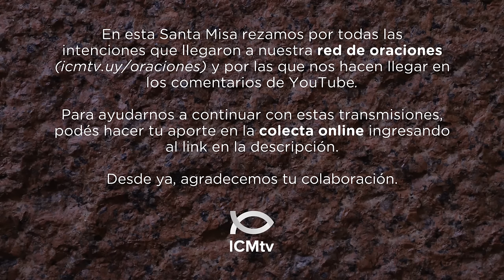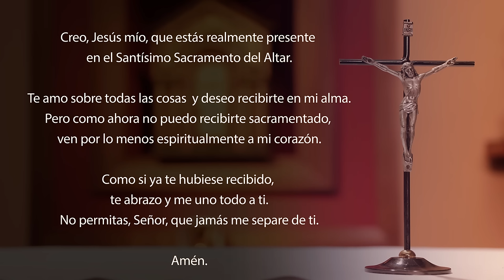Santa Misa de hoy domingo 9 de junio 2024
Lectura del libro del Génesis 3, 9-15

    Después de que el hombre y la mujer comieron del árbol que Dios les había prohibido, el Señor Dios llamó al hombre y le dijo: «¿Dónde estás?».
    «Oí tus pasos por el jardín, respondió él, y tuve miedo porque estaba desnudo. Por eso me escondí».
    El replicó: «¿Y quién te dijo que estabas desnudo? ¿Acaso has comido del árbol que Yo te prohibí?».
    El hombre respondió: «La mujer que pusiste a mi lado me dio el fruto y yo comí de él».
    El Señor Dios dijo a la mujer: «¿Cómo hiciste semejante cosa?».
    La mujer respondió: «La serpiente me sedujo y comí».
    Y el Señor Dios dijo a la serpiente:
        «Por haber hecho esto,
        maldita seas entre todos los animales domésticos
        y entre todos los animales del campo.
        Te arrastrarás sobre tu vientre,
        y comerás polvo
        todos los días de tu vida.
        Pondré enemistad entre ti y la mujer,
        entre tu descendencia y la suya.
        Él te aplastará la cabeza
        y tú le acecharás el talón».

R. En el Señor se encuentra la misericordia

Desde lo más profundo te invoco, Señor,
¡Señor, oye mi voz!
Estén tus oídos atentos
al clamor de mi plegaria. R.

Si tienes en cuenta las culpas, Señor,
¿quién podrá subsistir?
Pero en ti se encuentra el perdón,
para que seas temido. R.

Mi alma espera en el Señor,
y yo confío en su palabra.
Mi alma espera al Señor,
más que el centinela la aurora. R.

Como el centinela espera la aurora,
espere Israel al Señor,
porque en Él se encuentra la misericordia y la redención en abundancia:
Él redimirá a Israel
de todos sus pecados. R.

Lectura de la segunda carta del Apóstol san Pablo a los cristianos de Corinto 4, 13-5, 1

    Hermanos:
    Teniendo ese mismo espíritu de fe, del que dice la Escritura: «Creí, y por eso hablé», también nosotros creemos, y por lo tanto, hablamos. Y nosotros sabemos que Aquél que resucitó al Señor Jesús nos resucitará con Él y nos reunirá a su lado junto con ustedes.
    Todo esto es por ustedes: para que al abundar la gracia, abunde también el número de los que participan en la acción de gracias para gloria de Dios.
    Por eso, no nos desanimamos: aunque nuestro hombre exterior se vaya destruyendo, nuestro hombre interior se va renovando día a día. Nuestra angustia, que es leve y pasajera, nos prepara una gloria eterna, que supera toda medida. Porque no tenemos puesta la mirada en las cosas visibles, sino en las invisibles: lo que se ve es transitorio, lo que no se ve es eterno.
    Nosotros sabemos, en efecto, que si esta tienda de campaña -nuestra morada terrenal- es destruida, tenemos una casa permanente en el cielo, no construida por el hombre, sino por Dios.

    Jesús regresó a la casa, y de nuevo se juntó tanta gente que ni siquiera podían comer. Cuando sus parientes se enteraron, salieron para llevárselo, porque decían: «Es un exaltado».
    Los escribas que habían venido de Jerusalén decían: «Está poseído por Belzebul y expulsa a los demonios por el poder del Príncipe de los Demonios».
    Jesús los llamó y por medio de comparaciones les explicó: «¿Cómo Satanás va a expulsar a Satanás? Un reino donde hay luchas internas no puede subsistir. Y una familia dividida tampoco puede subsistir. Por lo tanto, si Satanás se dividió, levantándose contra sí mismo, ya no puede subsistir, sino que ha llegado a su fin. Pero nadie puede entrar en la casa de un hombre fuerte y saquear sus bienes, si primero no lo ata. Sólo así podrá saquear la casa.
    Les aseguro que todo será perdonado a los hombres: todos los pecados y cualquier blasfemia que profieran. Pero el que blasfeme contra el Espíritu Santo, no tendrá perdón jamás: es culpable de pecado para siempre». Jesús dijo esto porque ellos decían: «Está poseído por un espíritu impuro».
    Entonces llegaron su madre y sus hermanos y, quedándose afuera, lo mandaron llamar. La multitud estaba sentada alrededor de Jesús, y le dijeron: «Tu madre y tus hermanos te buscan ahí afuera».
    Él les respondió: «¿Quién es mi madre y quiénes son mis hermanos?». Y dirigiendo su mirada sobre los que estaban sentados alrededor de Él, dijo: «Estos son mi madre y mis hermanos. Porque el que hace la voluntad de Dios, ese es mi hermano, mi hermana y mi madre».